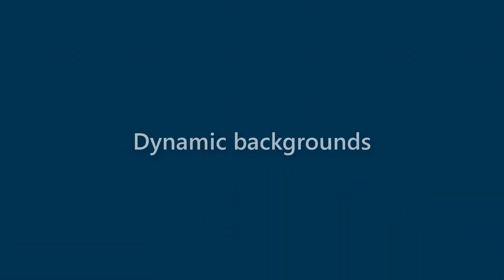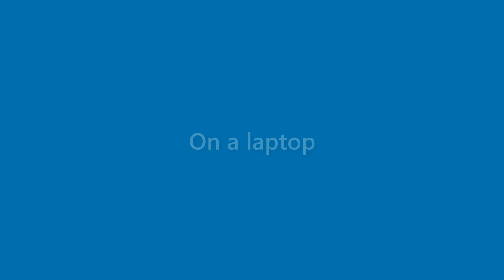Omar Burns - appearance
Name Look - Omar Burns - appearance. In this video we present "Omar Burns" name look and feel in various scenarios.
This video will cover:
How does "Omar Burns" look as a personal letterhead?
How does "Omar Burns" look on a business card?
How does "Omar Burns" look on a computer/laptop screen?
How does "Omar Burns" look with different background colors?
How does "Omar Burns" look with various fonts?